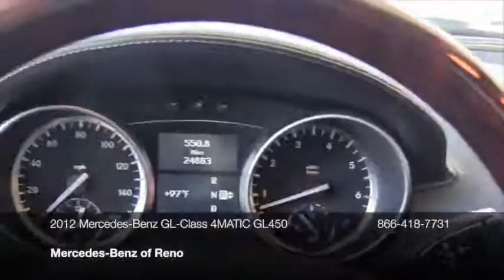2012 Mercedes-Benz GL-Class GL-Class 4MATIC 4dr GL450 SUV - Reno, NV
Mercedes-Benz of Reno, Reno, NV - 1-Owner Low Mile CPO 2012 Mercedes-Benz GL450 4MATIC •P02/Appearance/Lighting